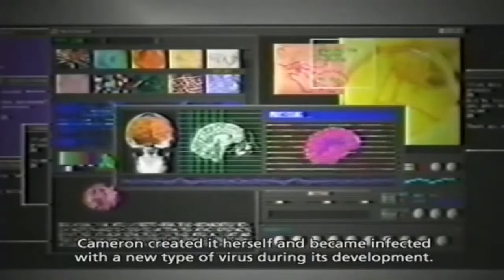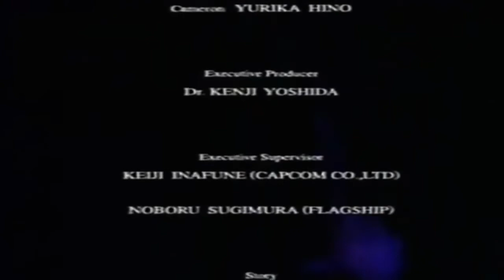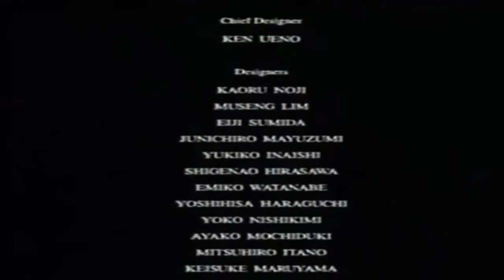BIOHAZARD 4D EXECUTER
In the Midwest of American, the citizens of Raccoon City have been transformed into zombies after becoming infected with the T-virus, a biological weapon secretly developed by the pharmaceutical company Umbrella. A military squad – consisting of leader Claus (Masaki Aizawa) and his men Roger (Hiroto Torihata), Ed (Hideto Ebihara), Robert (Tadasuke Omizu) and Norman (Yoshiyuki Kaneko) – is sent into the city by the company. Members of the Umbrella Biohazard Countermeasure Service, a group specialized in containing biohazard outbreaks caused by Umbrella,[1] their objective is to rescue Dr. Cameron (Yurika Hino), a female scientist researching a new virus.

The squad tracks a signal from her ID card, and is drawn to a warehouse, where Robert is killed during a surprise attack from an unidentified monster. The team blows the creature to pieces, but is unaware of its ability to transfer its mind to other life forms. The squad leaves to chase Dr. Cameron's now-moving signal to a manhole, and the monster follows them in the body of a crow. Norman and Roger accompany Claus into the sewers, while Ed stands guard on the street. Underground, the team finds Dr. Cameron's equipment, and is attacked by a dog. After shooting the dog, they see the doctor's ID card attached to it. Roger, who is a higher-up within Umbrella, reveals to the others that the true purpose of their mission was not to rescue Dr. Cameron, but to collect her research data regarding a new virus capable of regenerating genes. She was infected with her creation, and mutated into the monster that the squad had fought at the warehouse.

While Claus, Norman and Roger return to the surface, Ed is killed by the crow, and transforms into a creature similar to the one in the warehouse. This new monster kills Norman, but Claus and Roger barely escape in a humvee, using a machine gun attached to the vehicle to destroy it. As the two men drive out of the city, Claus asks about the virus. Roger explains how it fuses with genes, enabling Dr. Cameron to regenerate her body in other life forms, and thus making her nearly immortal. Roger then impales Claus with tentacles, pinning him to the seat. At this point, Roger is revealed to have two faces, the second one being Dr. Cameron's. The researcher explains that she was watching them in the body of the dog while they were in the warehouse, and that she realized that Umbrella was pursuing her research data. Dr. Cameron tells Claus that he and his team turned out to be perfect guinea pigs for the virus she had created, and that she will continue her experiments, trying to return herself to a human form. Using tentacles, she rips Claus' face apart.

BIOHAZRD  4D - EXECUTER

Directed by Koichi Ohata
Produced by Kenji Yoshida
Naoki Miyachi
Written by Daisuke Okamoto
Starring Masaki Aizawa
Hiroto Torihata
Hideto Ebihara
Tadasuke Omizu
Yoshiyuki Kaneko
Yurika Hino
Cinematography Shinji Higuchi
Production
company
Visual Science Laboratory
Distributed by Digital Amuse
Release date JP November 2000
Running time 20 minutes
Country Japan
Language Japanese
Budget ¥150 million
(US$1.4 million)